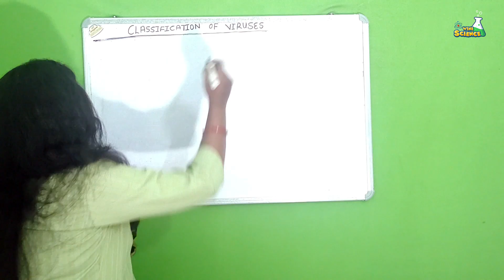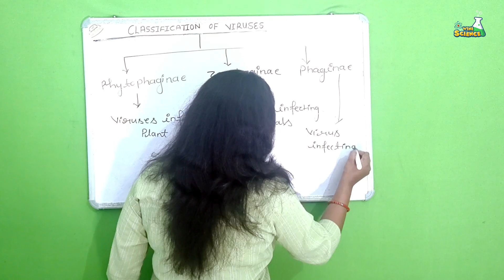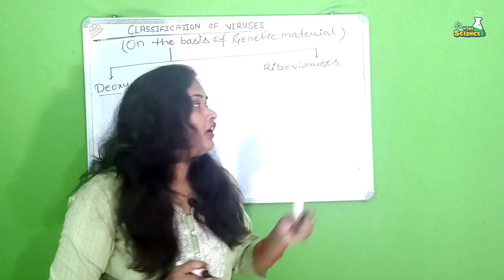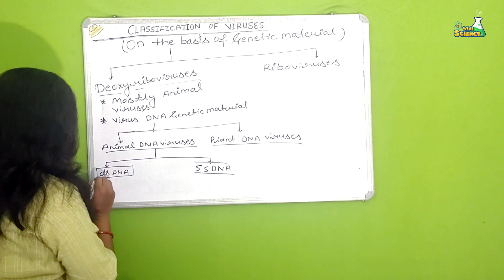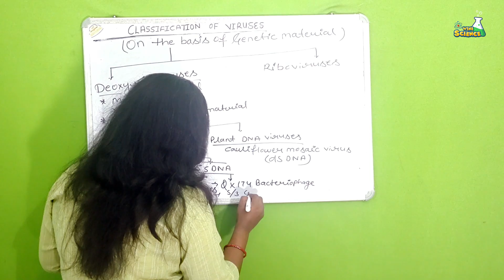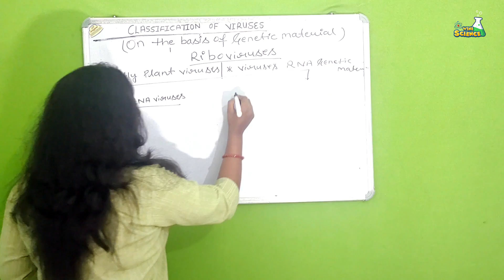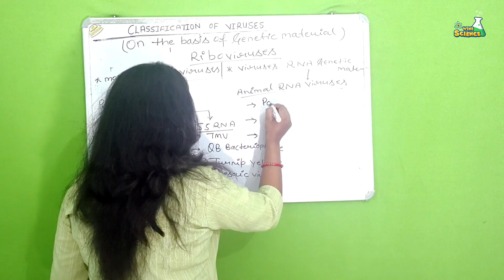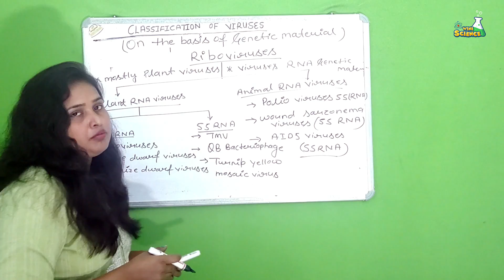Classification of Virus by Pooja Yadav | Wini Science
Welcome to the YouTube channel "Wini Science"! In this online science class, hosted by your instructor Pooja Yadav, we dive deep into the fascinating world of viruses. In today's video, we will explore the captivating topic of "Classification of Viruses."

Viruses are incredibly diverse and complex microorganisms that can infect various life forms, including humans, animals, and even plants. Understanding their classification is crucial in comprehending their characteristics, behaviors, and the impact they have on our world.

In this comprehensive lesson, Pooja Yadav will guide you through the classification system used to categorize viruses. You will discover the different criteria employed to group viruses into families, genera, and species. From the Baltimore classification system to the International Committee on Taxonomy of Viruses (ICTV), we will cover it all.

Prepare to embark on a journey of discovery as we delve into the fascinating intricacies of virus classification. Pooja Yadav's teaching style ensures that complex scientific concepts are broken down into easily understandable terms, making this video suitable for students of all levels.

By the end of this class, you will have a solid foundation in virus classification, allowing you to identify and understand the unique characteristics of different viral families. This knowledge will prove invaluable as you continue to explore the captivating field of virology.

If you're a science enthusiast or a student seeking to expand your knowledge of viruses, this video is for you!

We appreciate your support as we strive to make science education accessible and enjoyable for all. Join us on this enlightening journey as we unravel the secrets of virus classification. Let's dive in together!